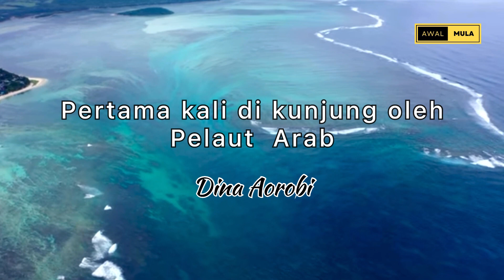KEAJAIBAN ALAM‼️Air Terjun Bawah Laut (Underwater Waterfall) Fakta Pulau Mauritius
Air Terjun Bawah Laut
Terledak di Pulau Mauritius, Madagaskar, Afrika.
Air Terjun ini merupakan salah satu warisan Dunia Yang masuk Dalam Unesco.
Air Terjun bawah laut ini hanya dapat kalian lihat dari sudut tertentu saja.
Pulau Mauritius sendiri berada di atas dataran tinggi Bawah laut, Kedalamannya mencapai 150meter di bawah permukaan air laut.

Simak video lebih detail.